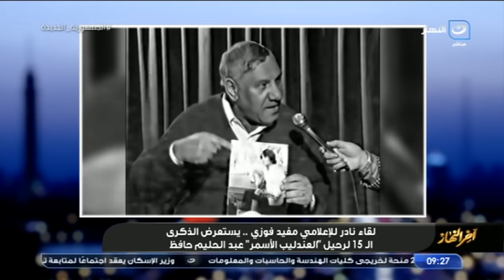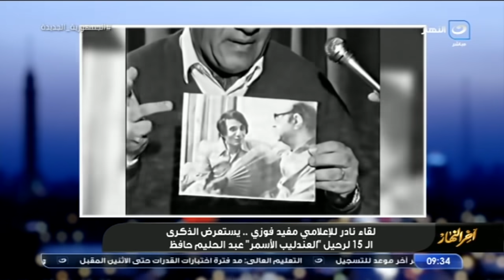الإعلامي مفيد فوزي يحرج تامر أمين على الهواء.. ورد مفاجئ من تامر أمين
آخر النهار | الإعلامي مفيد فوزي يحرج تامر أمين على الهواء.. ورد مفاجئ من تامر أمين